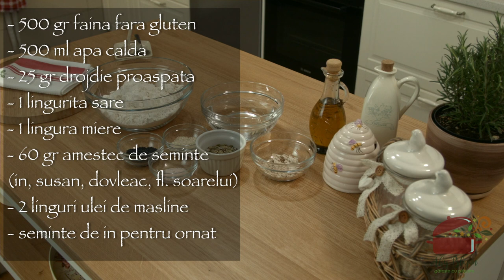PAINE FARA GLUTEN (Gluten free bread)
Buna dragilor reteta de astazi este PAINE FARA GLUTEN. Prepar destul de des hrana in felul acesta pentru ca sotul meu are intoleranta la gluten. Am facut un Playlist dedicat acestor retete. Mult succes in bucatarie!

Ingrediente:
500 g faina fara gluten(Mix B Schär)
500 ml apa calda
25 g drojdie proaspata
1 lingurita sare
1 lingura miere
60 g amestec de seminte
2 linguri ulei de masline
seminte de susan pentru ornat.